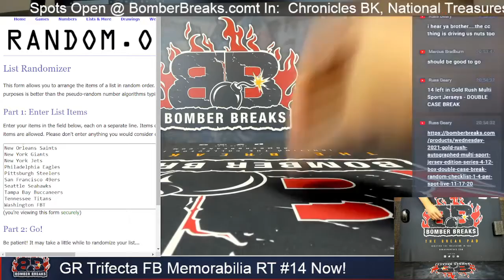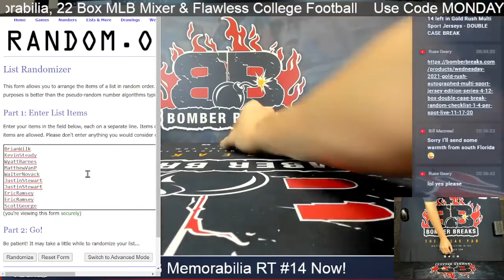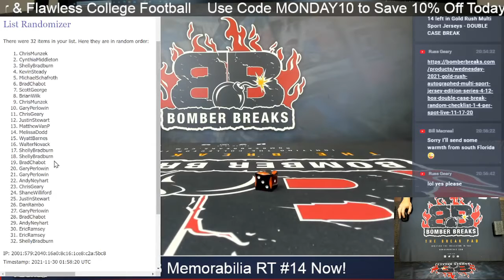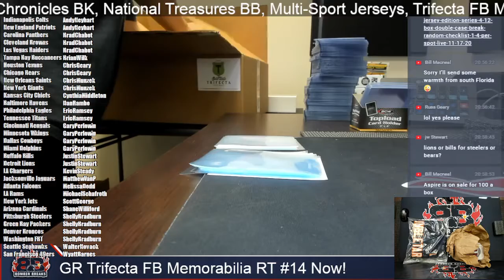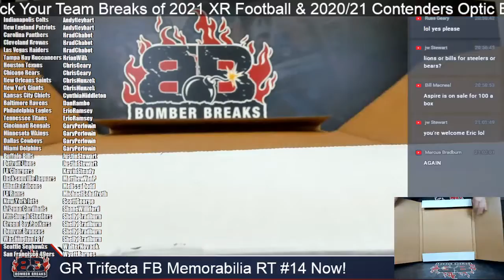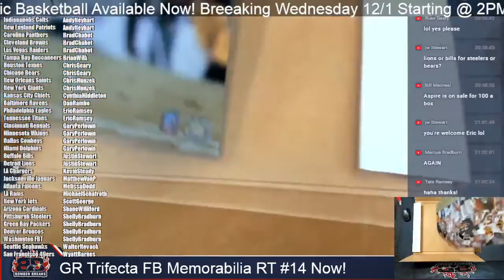2021 Gold Rush Trifecta Football Series 2 Autographed Memorabilia Random Team #14 1 Box Break 11 29